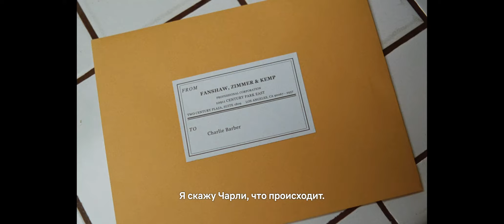История о супружестве | Marriage Story | Трейлер с русскими субтитрами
Фильм рассказывает о супружеской паре — Николь и Чарли. У них есть сын Генри. Они оба прекрасные родители, но их брак трещит по швам.